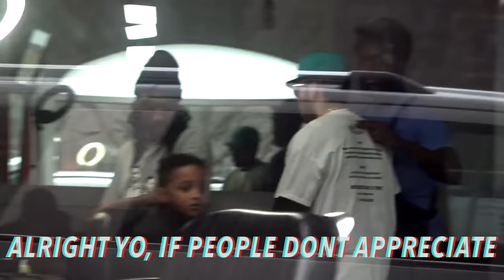Farting in a Black Barbershop Prank!